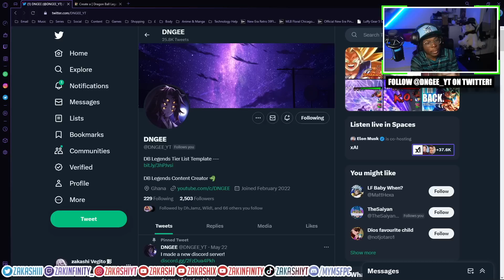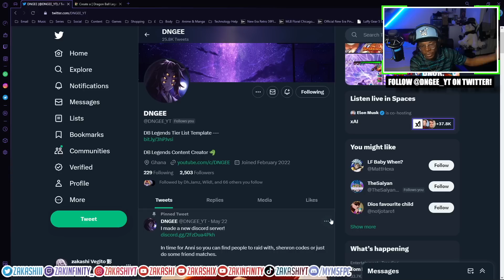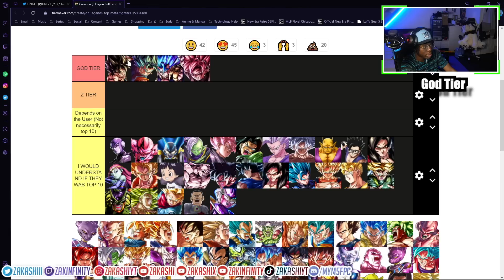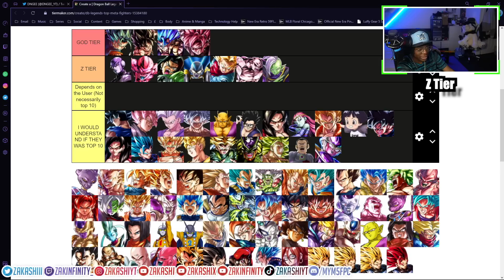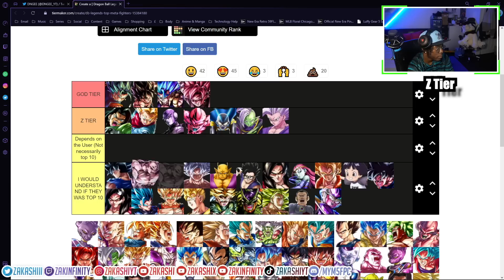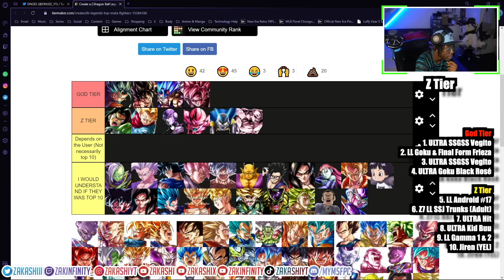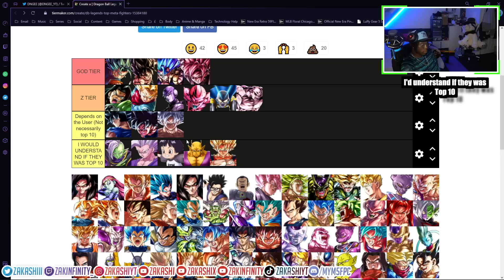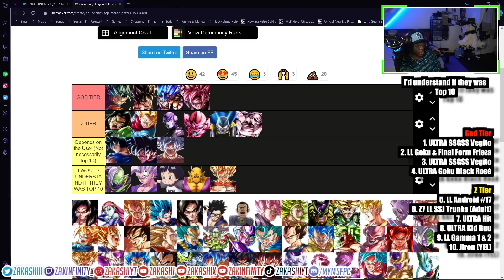(Dragon Ball Legends) ULTRA VEGITO BLUE IS #1! 5th ANNIVERSARY KING! TOP 10 Unit/Fighter TIER LIST!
00:00 - ULTRA Vegito Blue!
00:39 - Follow @DNGEE_YT on Twitter!
01:08 = Contenders of the List
02:04 - God Tier Explained
08:09 - Z Tier Explained
12:45 - Depends on the User Tier
13:35 - I’d understand if they were Top 10
15:17 - What do you think? SUBSCRIBE!
What I use to RECORD:
► APowerMirror
► Streamlabs OBS